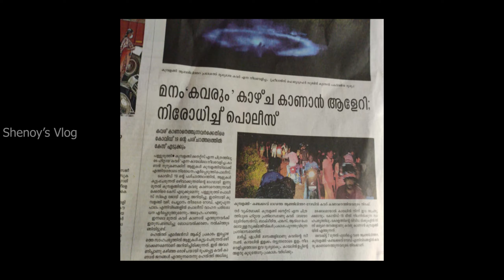ഒരു വ്ലോഗറിന്റെ അവസ്ഥ...|Kavaru- kumbalangi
I am shearing a small part in my life that happen yesterday,

ThSubscribe to my chennal to have more videos like this...